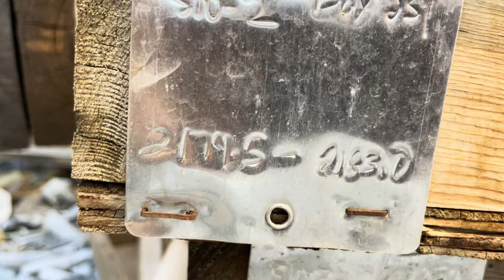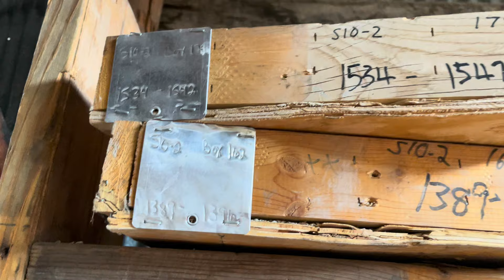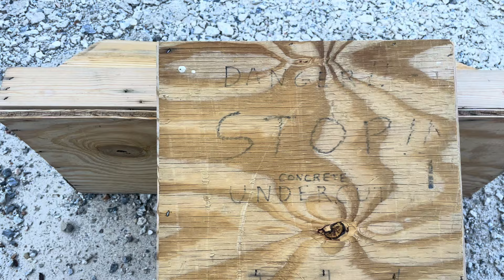Nevada’s SIMON MINE [S25 /V1]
[ Video #1 of 1 in this series]

Definitely one of the best mine sites in Nevada, the Simon Mine sits in the remote reaches of Mineral County at an elevation just under 7000 feet.

Original extraction of a silver-lead-zinc mineral composite, the mine was built in 1879 but didn’t have substantial output until 1919. It operated at full capacity until 1929 before limiting production and eventually ceasing operations in the late 1930’s.

The mine consists of two main vertical shafts; one of them dropping approximately 1000 feet straight down. 25000 feet of underground tunnels and horizontal shafts made up the bulk of the worked areas.